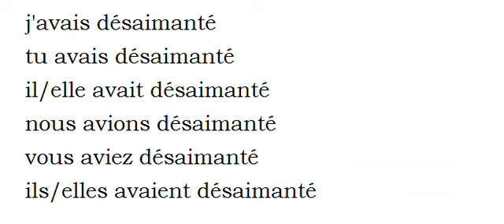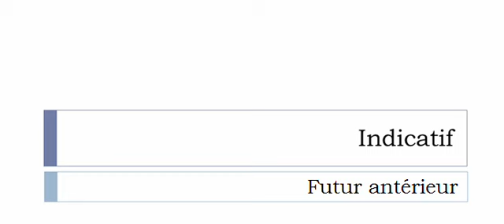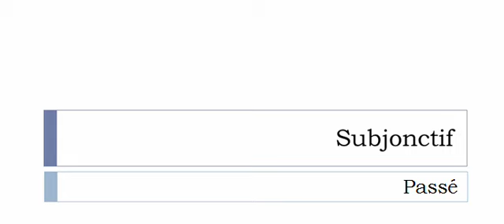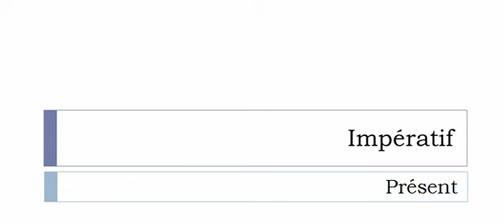Conjugaison française = Toutes les formes